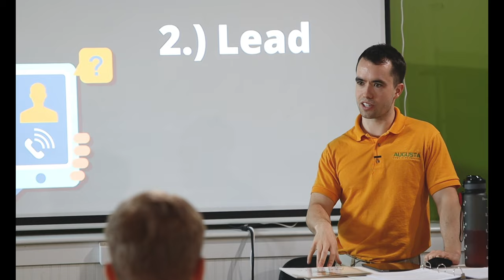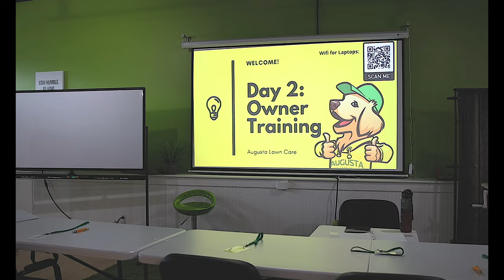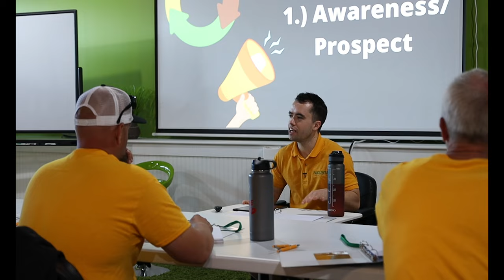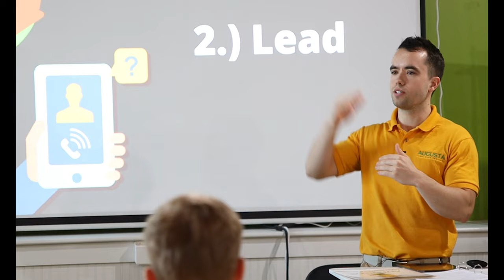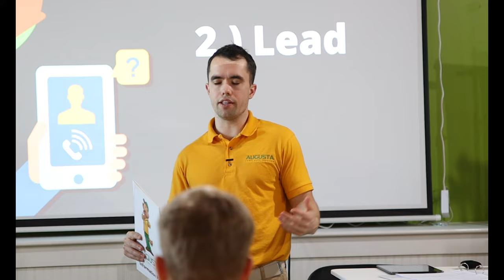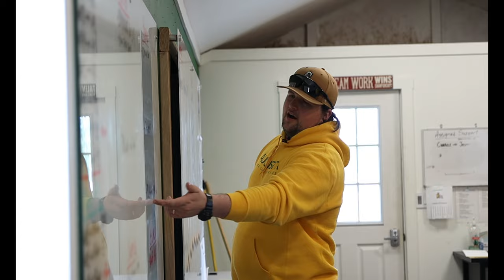Tips EVERY Landscaper MUST KNOW - How to GROW Your Lawn Care Business!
Here are the tips that every landscaper must know. This will help grow your lawn care business. This video is some behind the scene from Augusta Lawn Care franchise training. These tips will help you grow your landscaping business and ensure you are profitable!